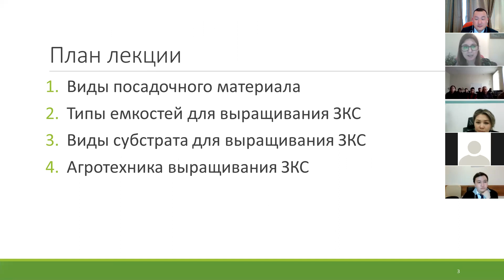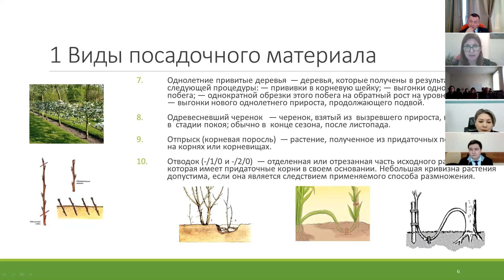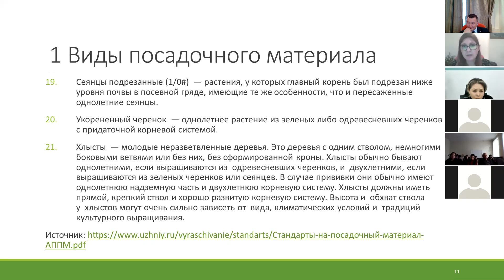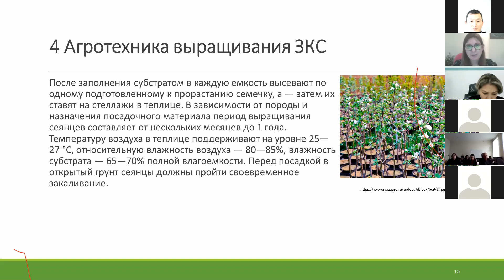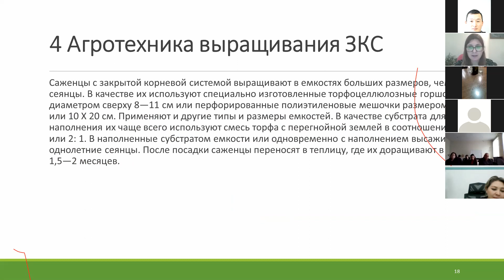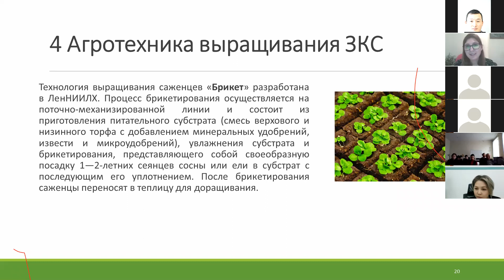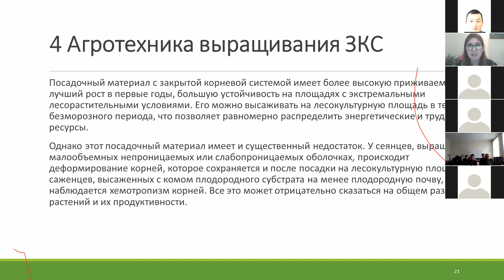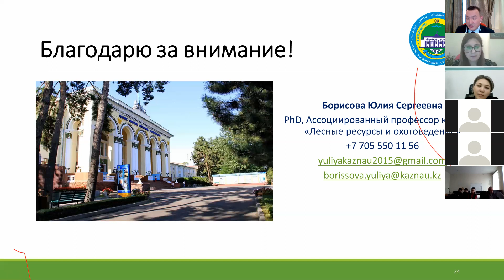Выращивание посадочного материала с закрытой корневой системой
Лектор рассказывает о передовых методах посадки материала с закрытой корневой системой.